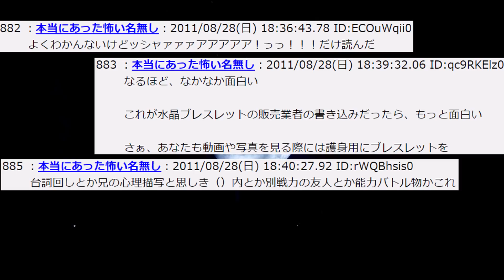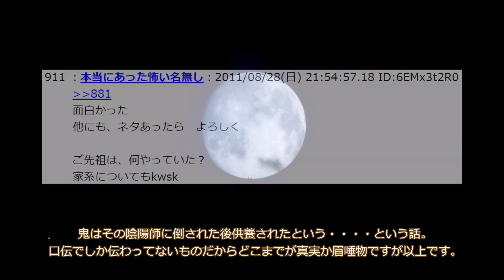【2ch怖い話】悪食王【恐怖ランクB+】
159回目の投稿です。今回は巣くうものシリーズを見たことある方におススメの動画です...